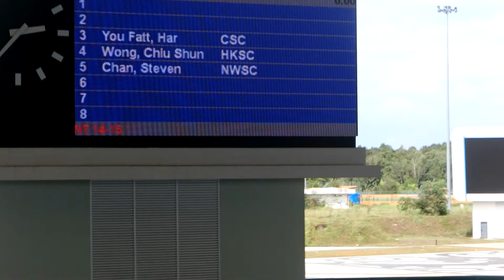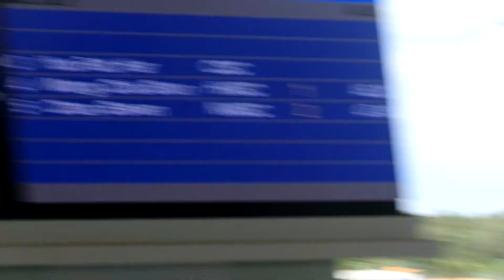20171209 男子50蝶(王)@古晉馬來西亞大師賽